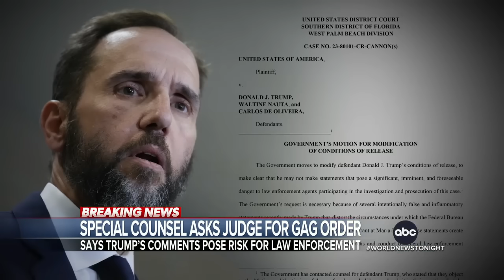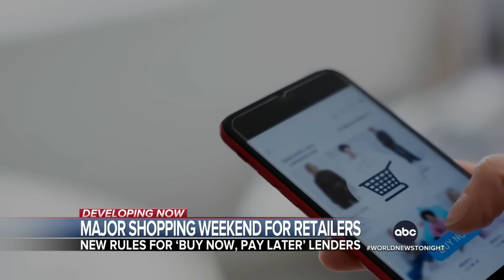ABC World News Tonight with David Muir Full Broadcast - May 25, 2024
Somara Theordore reports, 20 million people under threat of storms amid holiday weekend and record-breaking travel day; Special Counsel Jack Smith seeks a new gag order against Former President Trump; the emotional homecoming for the Pennsylvania man arrested in Turks and Caicos for having ammunition in his bag; and that powerful graduation message from a valedictorian after his father passed away right before his speech.

00:00 Intro
02:15 20 million Americans in the path of storm threat
03:49 Record-breaking travel on Memorial Day weekend
05:03 Special Counsel requests gag order in Trump's classified documents case
07:39 Homecoming for American arrested in Turks and Caicos
09:09 Russian strike on supermarket kills 6, injures 40
10:45 Race to rescue hundreds in Papua New Guinea landslide
11:08 New details in death of U.S. airman after encounter with law enforcement
13:00 Nicki Minaj arrested for possession of soft drugs in Amsterdam, Netherlands
13:35 Busy Memorial Day shopping weekend while Buy Now Pay Later rules loom
15:37 Pro-Golfer Grayson Murray dies at 30
16:00 Cruise ships return to Port of Baltimore for the first time since Key Bridge disaster
16:29 New Jackie Robinson statue in Wichita, Kansas
16:54 Tallest water slide in the United States opens this weekend
17:20 Powerful speech from valedictorian after his father passes away right before speech